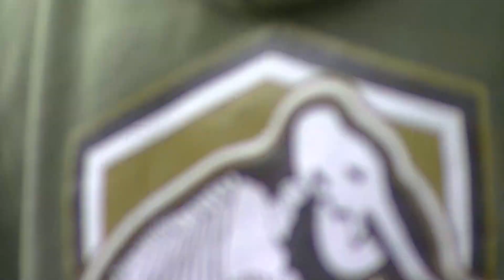Castelló vs CAU B_2